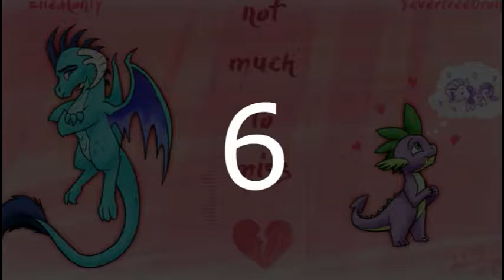Equestrian Trot 100 - 3/31/2018 (Week 19/53)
Biggest Jump: Conqueror / Einarx (+40)
Biggest Fall: Hold On Before I Forget / Vylet Pony (-67)

Debuts:
It's Raining Now / Homage & TCB  (#86)
Open Up Your Eyes / Matías Peñaloza (#79)
Red Eye / The Balefire Symphony (#76)
Something's Coming / TCB ft. N. Hollow, Wandering Kit, Acarcion, Doodledpony, Nicky-D, Kozmos, MC-Arch, MelodySky & ShobieShy (#71)
Burn / AnNy Tr3e ft. Metajoker (#58)
Heart Up / loophoof (#56)
Underwater Basket Weaving Bowl / Seapony Olympic Committee (#53)
The Storm King Boss Battle / Delta Brony (#40)
Destiny Station / Vylet Pony (#34)
Running Out Of Days / UndreamedPanic ft. Namii (#24)
The Way Of Dawn / eksoka (#19)
On Our Own / Brittany Church (#12)